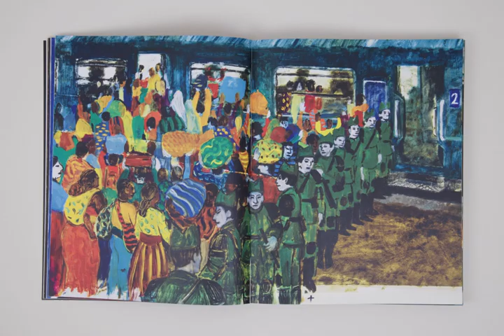La Traversée, Florence Miailhe et Marie Desplechin.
Ouvrage publié avec le soutien de NEF Animation et de la Fondation Gan pour le Cinéma.

Dans ce somptueux carnet à dessin de l’artiste, le lecteur découvrira, en un choix de 147 peintures et croquis, le travail inédit de Florence Miailhe pour son film éponyme. Ce voyage initiatique de deux adolescents, Kyona et Adriel, contraints de fuir leur pays, inspiré à l’auteure par l’histoire de sa famille, est raconté à deux voix avec Marie Desplechin.

L’errance dans laquelle sont jetés les enfants trouve également ses sources dans les nombreux récits d’enfants perdus au cours des guerres et des déplacements, et au premier chef le roman autobiographique d’Aharon Appelfeld, traversant seul l’Europe en guerre jusqu’à la Méditerranée.

Chaque chapitre alterne dessins de l’artiste et courtes séquences du film, reproduite image par image, donnant à voir le glissement entre le travail préparatoire et l’œuvre finale.

Un texte de Xavier Kawa-Topor raconte l’art de Florence Miailhe, « un art du mouvement qui joue non seulement des formes, des couleurs mais aussi de la matière elle-même, de sa texture, de son épaisseur et de sa fluidité pour produire dégradés, nuances et transparences. Un art de la métamorphose continue, du débordement des cadres et des contours qui lie et emporte tout. »